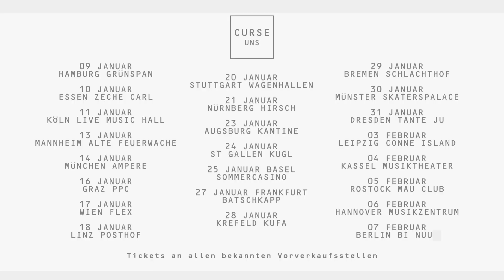Curse - storyfuerstory: Tag 3 - Köln, Live Music Hall, 11.01.2015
1x2 Gästelistenplätze + Meet'n'Greet für die Show in Köln, Live Music Hall, am 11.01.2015 - jetzt mitmachen!

Jeden Tag ab dem 01.12.14 lädt Curse dich und deine Begleitung zum jeweiligen Tourtag ein. Schreib in der Kommentarfunktion bei Facebook, wen du mit zum Konzert nehmen willst, wenn du gewinnst, und warum. Dazu den Hashtag storyfuerstory angeben. Der Gewinner wird spätestens am Folgetag über Facebook bekannt gegeben.